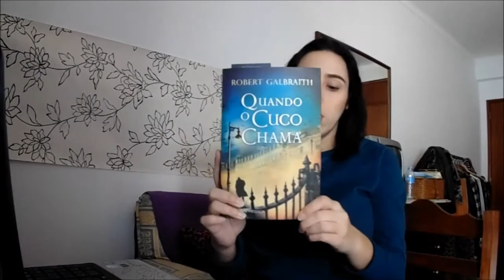"Quando o Cuco Chama" de Robert Galbraith (J.K.Rowling)